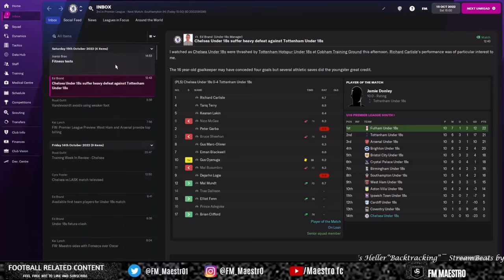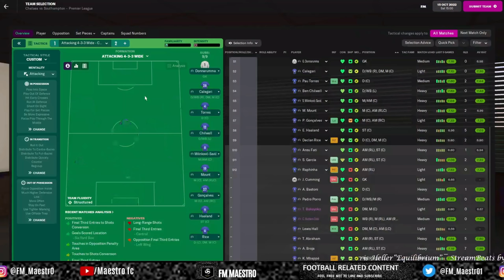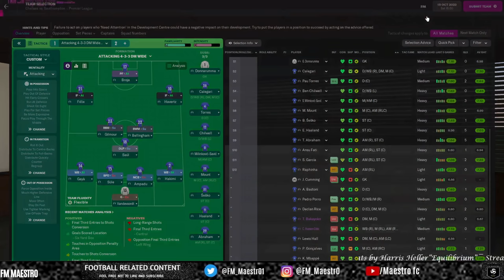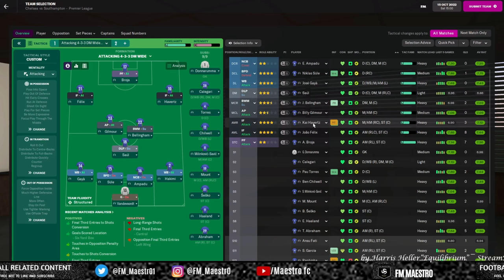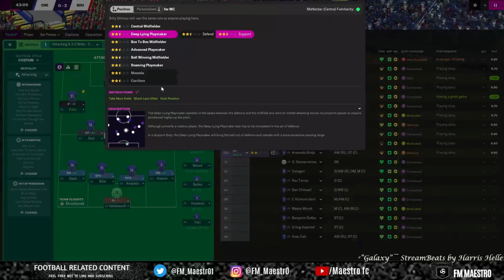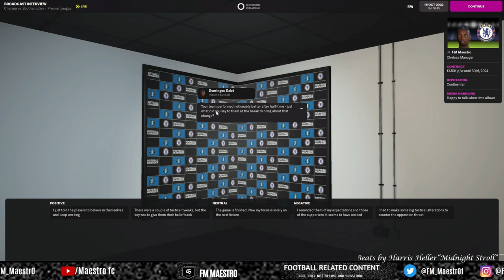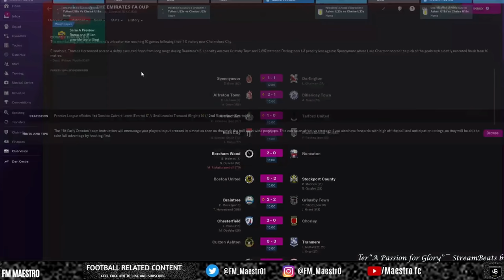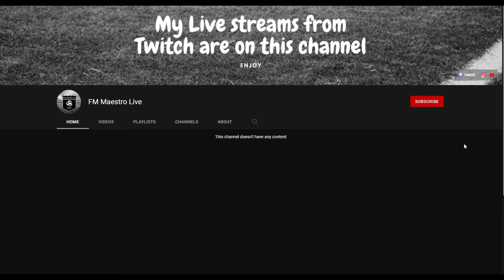FM 22 Best game you will ever see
0:00 intro
04:20 Game starts
09:20 water break
27:20 Press conference

Match Report:

This is episode 4 season 2 of my chelsea save. we already had a few games and i thought that playing my second team would do the trick. Well Southampton managed to humble that thought with an absolute cracker by Adam Amstrong after just 8 minutes of football. my team seemed absolutely stunned and If that wasn`t good enough Armstrong came knocking again right before halftime and we were lucky that we play a succesfull high line that ended up with their third goal getting disallowed. the suffering of my team was nearly unbearable to watch and i couldn't wait for the first half to be over.

Filled with frustration I lost my cool and sent the first water bottle that i could find flying through the dressing room and stormed out. I had nothing to say against my team because their was no point telling them what they already knew. beforehand we knew what trouble southampton could cause but it was our nonchalant attitude that made them walk all over us for 45 minutes .

There were mixed emotions to my impulsive act but it seemed like my frustration left a mark on the squad as they marched on to the pitch for the beginning of the second half. although i must admit that i was still furious and gave the players a run for their money on the touchline. after 46 minutes of football i decided that resting my starting XI and playing with a CDM was a mistake so I made the best of what I had on the bench subbing on Broja on a and Sesko as striker. In the 52nd minute i decided it was time for Felix to come off but i had no idea for who. and thats when it hit me Armando Broja the youth academy striker with more goals than mbappe(5 LOL) was capable on playing as a LW. even though he's never played there for me this season i thought to myself that i had nothing to lose and i might as well just try. Last but not least we finally brought on Erling Haaland who had a rough start as well only contributing to 10 goals so far.

After some horrible short passing i told the team to play more disciplined and lowerd the tempo and it was like i threw the water bottle one more time cause after that change the team got reborn for some reason and started to create some high profile oppertunities.
and then the 64th minute Broja send a ball through to Haaland and the "tap in Merchant" managed to open some space and score. I credited Broja more than haaland because i sold an Balon d'or winner Lukaku back to inter(nearly 40 goals in all comp) for a Haaland who scores once every 100 oppertunities he misses. he might be my joint top goalscorer with 10 goals but he my worst signing so far. in the 65th minute i threw the white towel i thought our comeback was done after Armstrong managed to score his hattrick but that also turned out to be offside as well after nearly one minute of var discussion.

My confidence in a comeback shrunk by the minute until Broja stole the ball from livramento(an ex chelsea player that we nearly resigned but was too exspensive) and laid it off too Ansu Fati and please do me a favour pause the game on 17:48 and ask yourself why ansu ran outside with the ball till this day i don't understand it but fortune was on our side a fumble by mcarthy made sesko score who has already beat Haaland his goal tally by three goals. You would call me crazy but i sold mbappe to real madrid he was a great free agent deal but was dealing with alot of injuries and only had 5 goals sesko at this time of recording is on 14 so im hoping i made the right decision. Another player i have to give my hats off too was ampadu after his loan spell at venezia he just came into the 2nd team and never let me down making a crucial block at the 76th minute. 78th minutes played and the ref sends off Ward prowse. in the 87 it looked like we were going to concede and then vandevoort boots it up forward and its gets collected by Ansu Fati after their leftback slips now honestly i didn't think he was gonna shoot from there cause he's not really a clinical finisher( don't believe me look at the 2-2 lol) But in the final minutes off the game goal droughted Ansu Fati lights up stamford bridge with the potential game winner. after that goal everything changed mentally southampton seemed lost and after a Pau torres header Broja scores off the rebound. Off all the players on the pitch he deserved his goal the most. and to top it all off Where Adam Armstrong could've gotten his hattrick he was sent for an early shower. in my 5 years of playing this game there have only been a handfull of matches that made me rejoice as much as this one i hope you enjoyed this game as much as i did as Haaland lays the final nail in the coffin in the 94th minute.

I hope to see  you on stream or on my second youtube channel to relive this incredible FM journey

Take care

FM Maestro